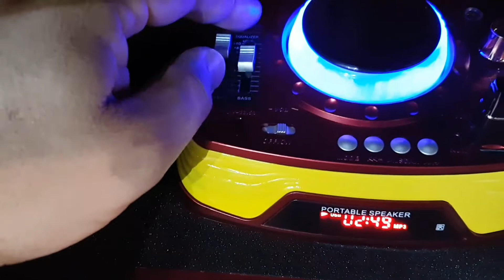Caixa de Som Multifunção com Karaokê Rádio FM Bluetooth SD/USB D-BH2705 Grasep